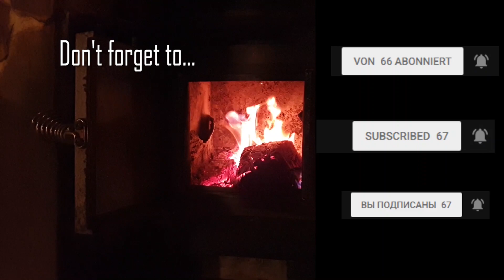Snowboarding in Kleinwalsertal, Austria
A short weekend boarding trip to Austria with some friends. The weather was really horrible. It was very cloudy at the peak. On the second day there was a storm and we had to return earlier. On the third day only some slopes were open. And the last one closed at none. So we decided to rent a sauna and relax from the hard weekend :D